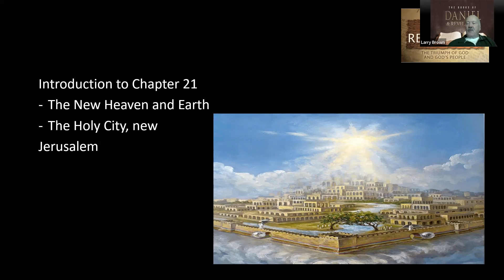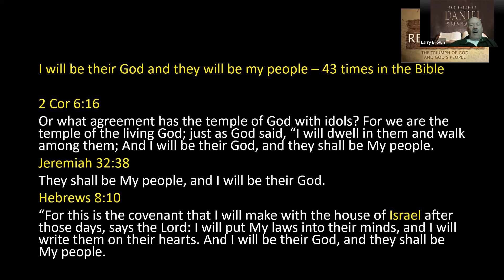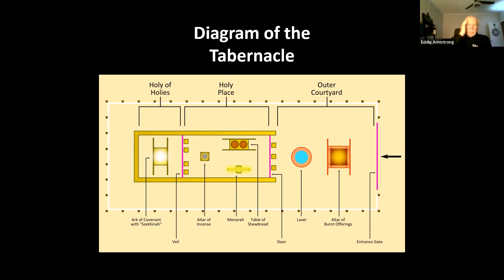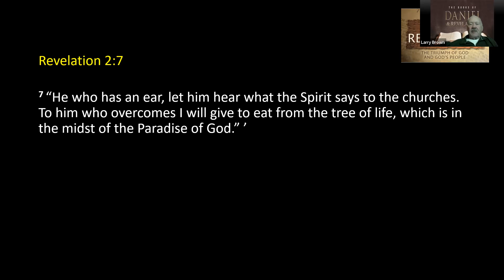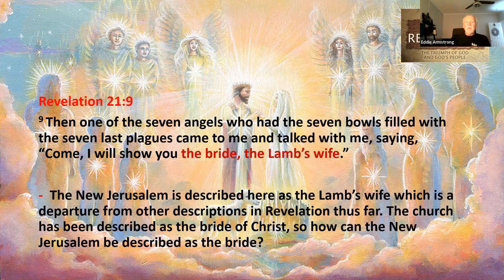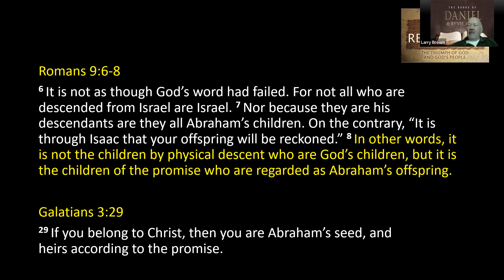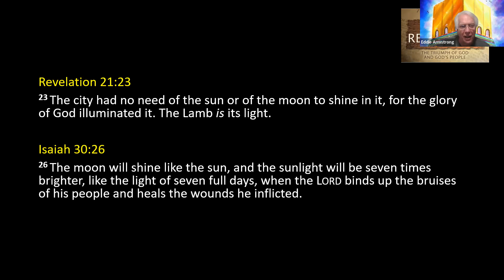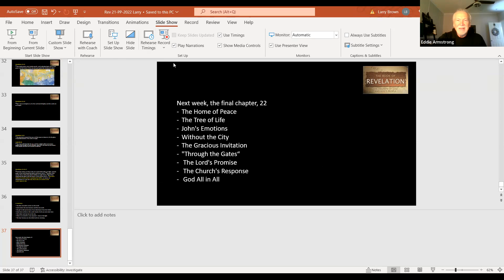Reelation 21 New Heavens and New Earth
Since sin entered the world, God has been reaching out to humanity to bring us to Him.  In Revelation 21, humanity is totally reunited with God.  God will be our God and we shall be His people. The awe inspiring New Jerusalem is just that and John does his best to describe what he has been shown. Now the former things are over. Eternity with the beauty of God and infinite love begins.